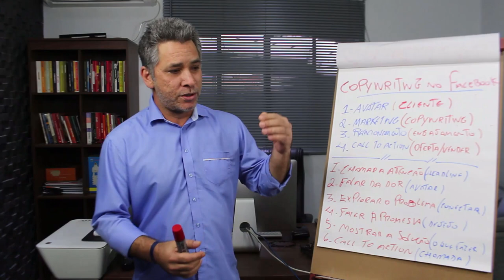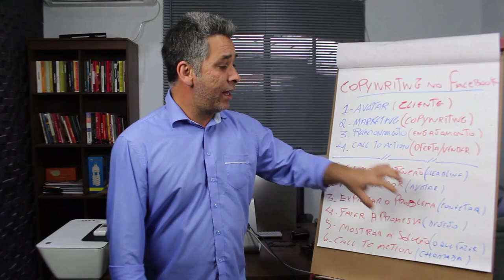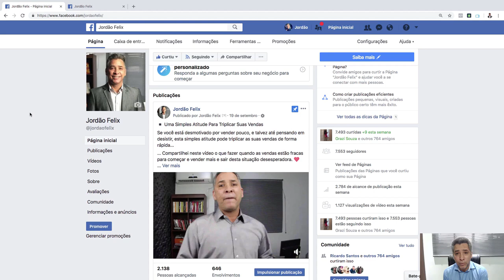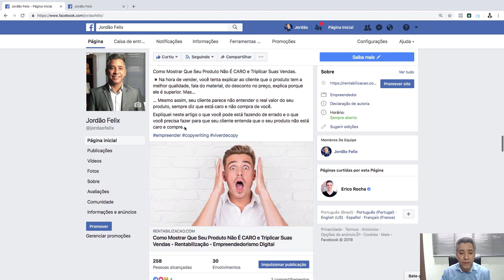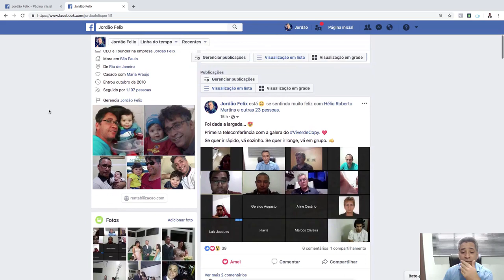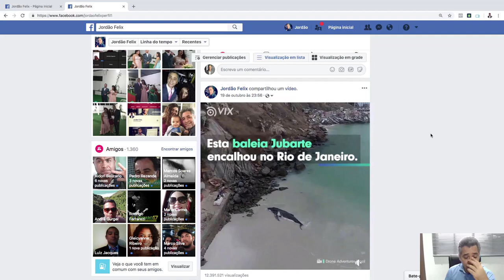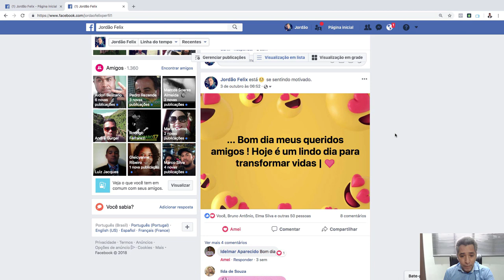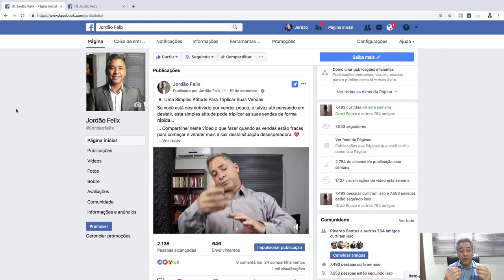COMO FAZER MUITAS VENDAS NO FACEBOOK